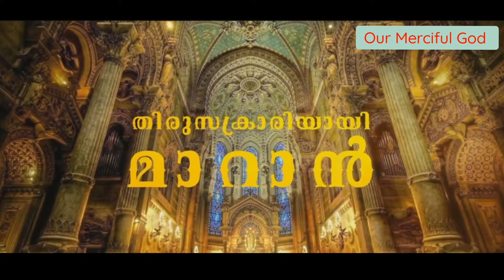ദിവ്യകാരുണ്യ നാഥാ എൻ്റെ ഉള്ളിൽ വാഴാൻ..Divya karunya Nadhaa..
Christian Status videos
Our Merciful God -Kerala Catholics
 ക്രിസ്ത്യൻ വീഡിയോ സ്റ്റാറ്റസ്💢
❤ ദൈവ വചനത്തിന് നമ്മുടെ ജീവിതത്തിൽ ഇടം കൊടുക്കാം.❤